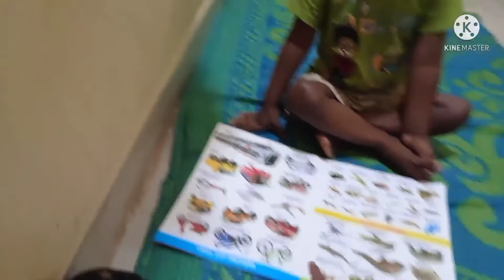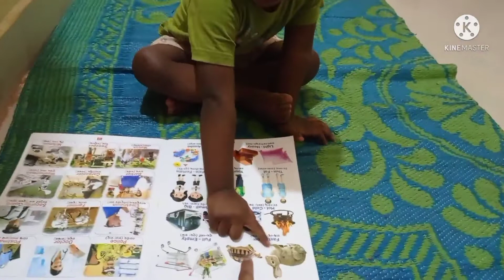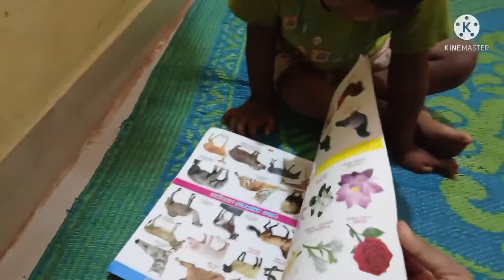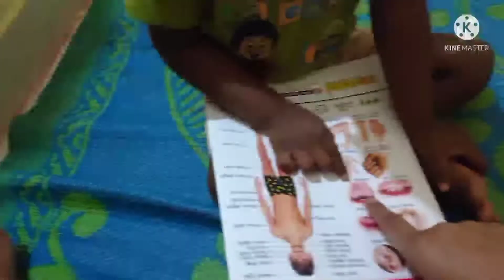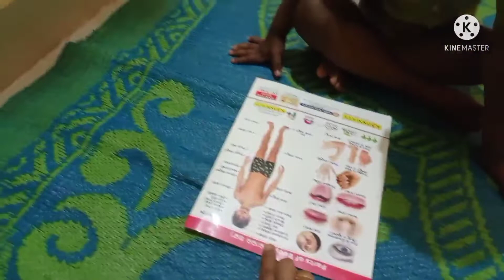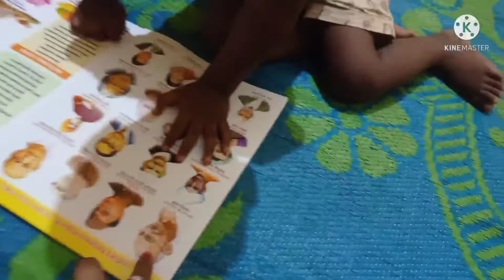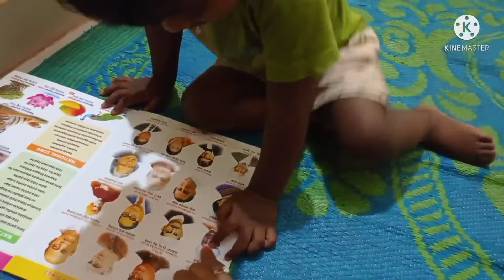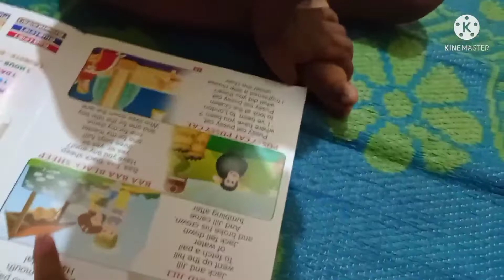//ରିସୁ ବାବା ର ଚାଟଶାଳୀ ପାଠପଢା//😨😧😲🤷Mamanlifestyles